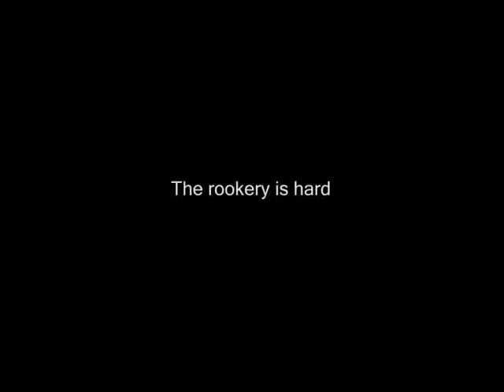The Rookery Is Hard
Guilt attempt at rookery in UBRS

Miller Productions